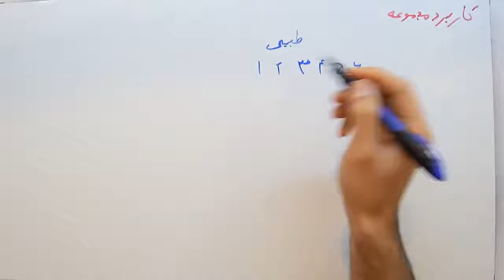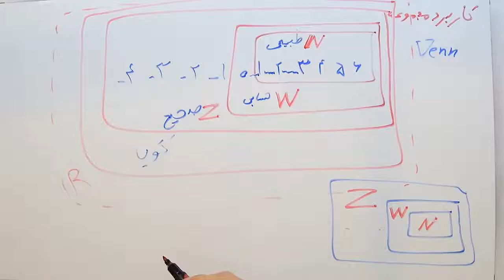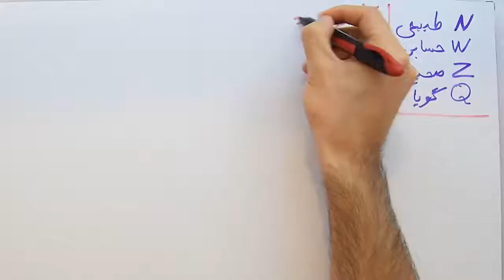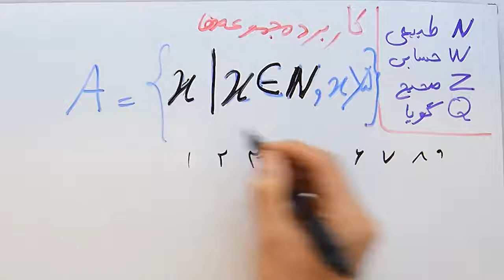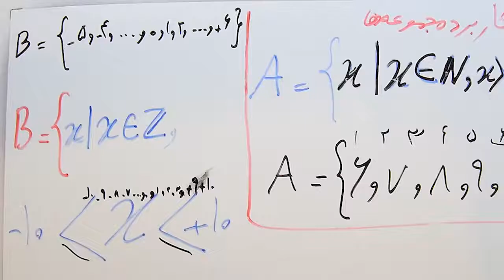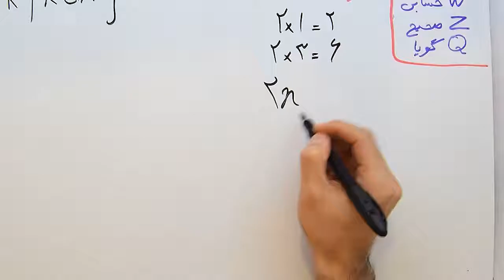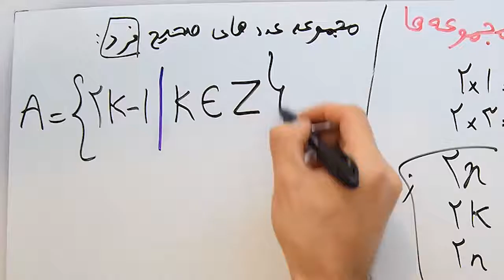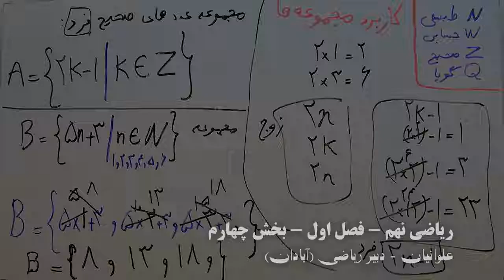ریاضی 9 - فصل 1 - بخش 4 : کاربرد و نمایش مجموعه ها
ریاضی 9 - فصل 1 - بخش 4 توضیحات: کاربرد و نمایش مجموعه ها - پیشنیاز: ندارد.
ویدیو ها با کیفیت HD و دسته بندی شده در وبسایت کانال تلگرام